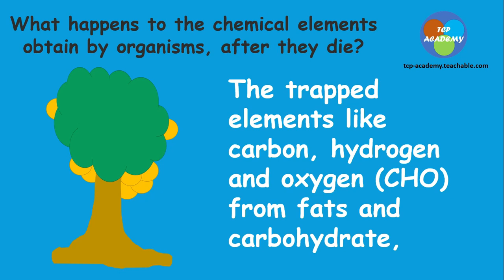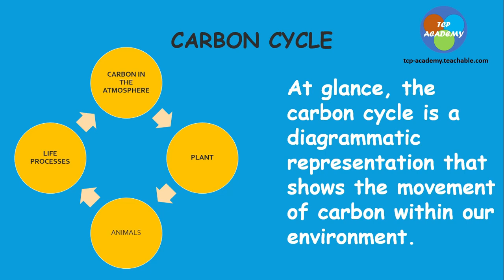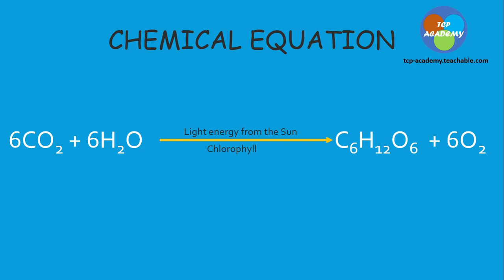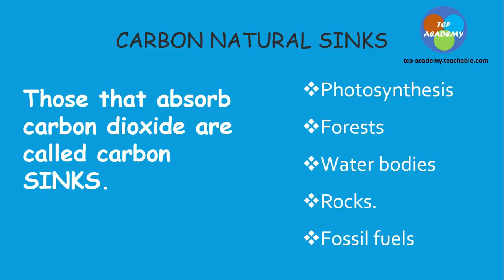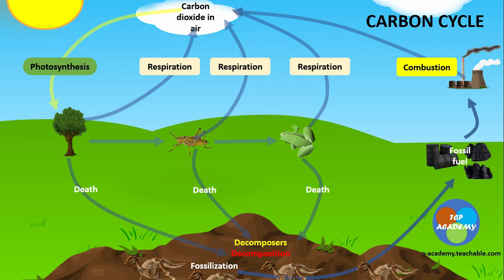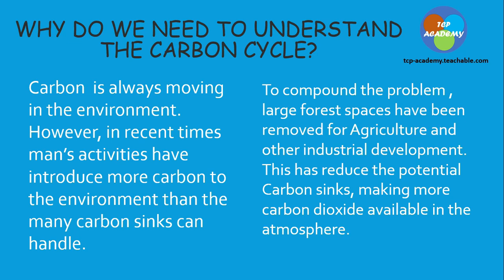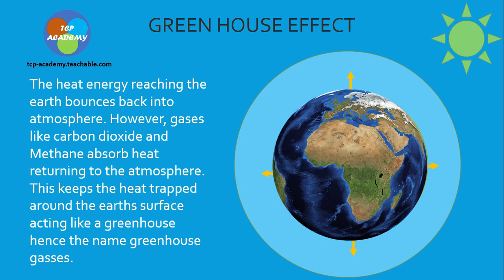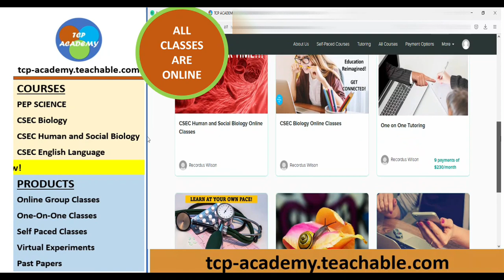CARBON CYCLE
You will find many of our products there we are uploading but you can still enroll in the programs you see advertise. Hoping to see you over there, Thanks.

THESE VIDEOS WILL PROVIDE ADITIONAL HELP FOR YOUR SUCCESS